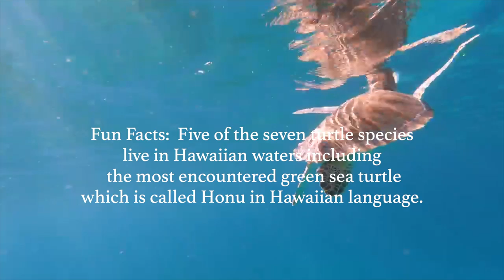Sea Turtle Painting Tutorial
This is a beginner/intermediate level painting tutorial for people of all ages.  There are two different techniques introduced in this one video.  You can use acrylic paint or watercolors.  I hope you enjoy painting this sea turtle as much as I did!  Perhaps you can use this and have your own Painting Party.  Please follow my new instagram account @dawnwreschdesigns and tag me when you post your creation.  Mahalo!